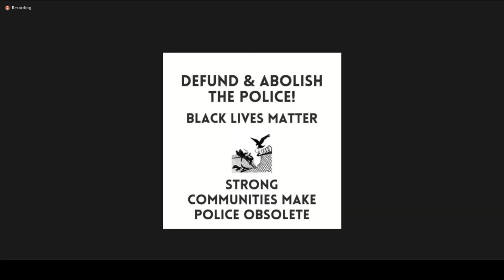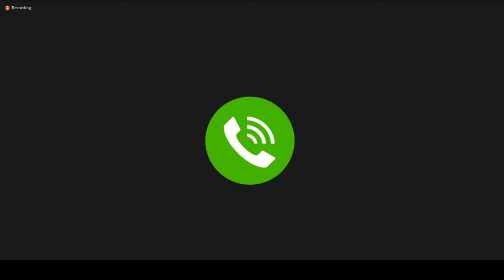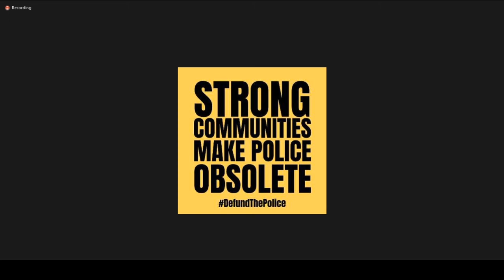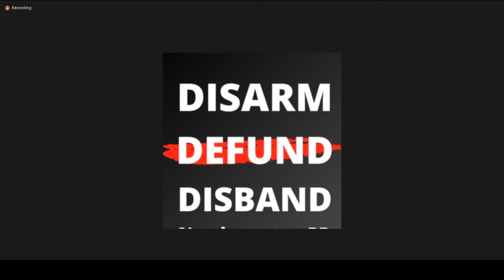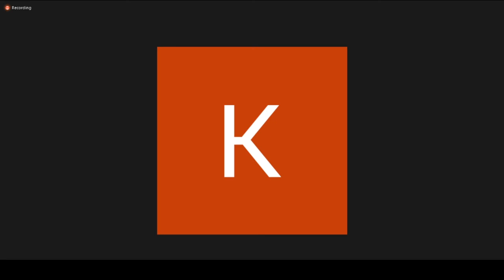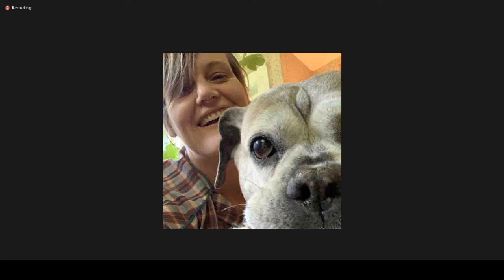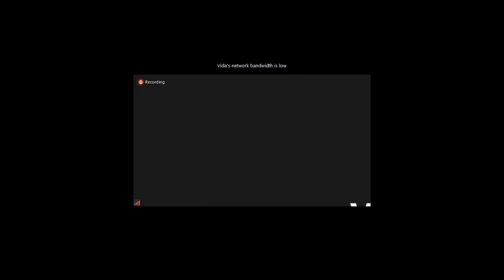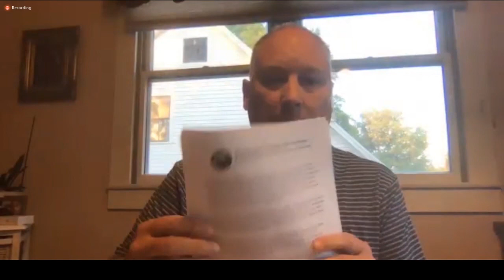City Council 6/23/20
The Northampton, MA government meeting archive is managed by Northampton Open Media,